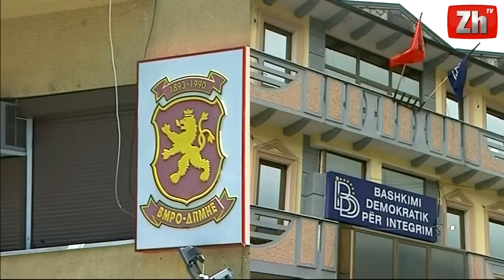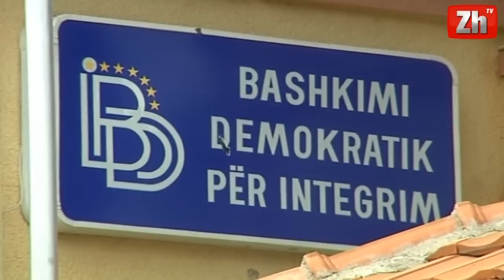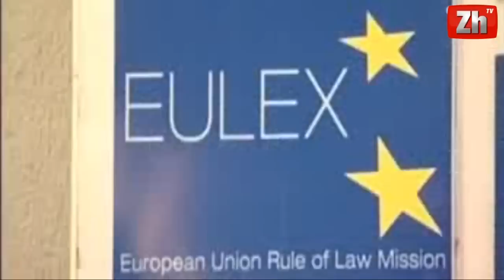Edicioni i Lajmeve - ZhurnalTV - 23.05.2014